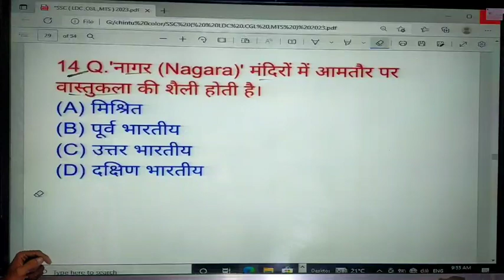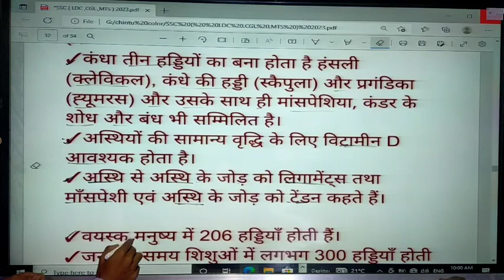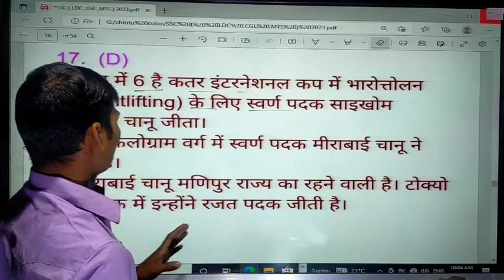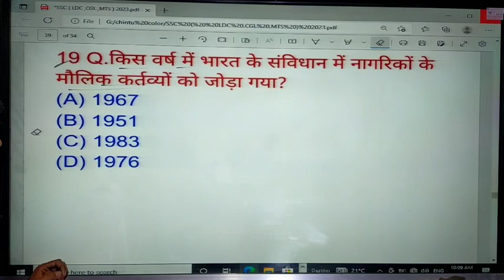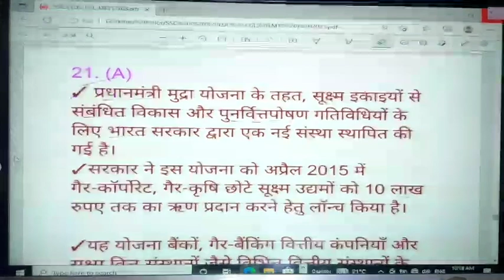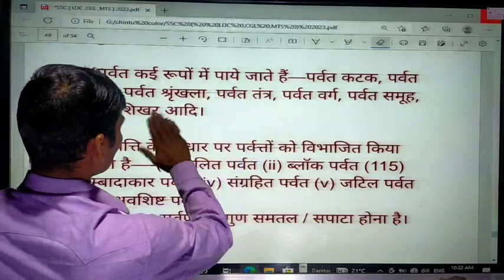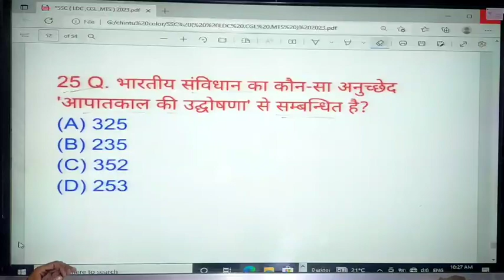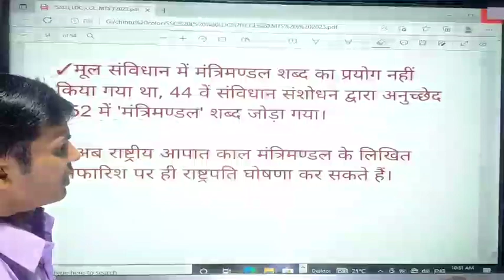SSC (LDC) Set-1 के Part -2 Anlysis के साथ ही महत्वपूर्ण बातें इस Video को जरूर देखें By - Chintu Sir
Kumar Chintu Sir
Kumar Stenographer Sasaram